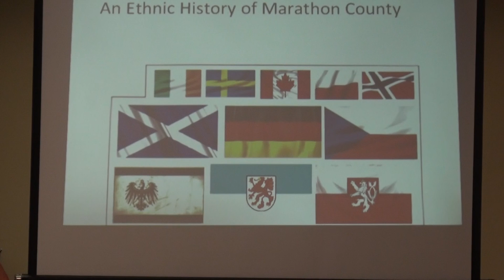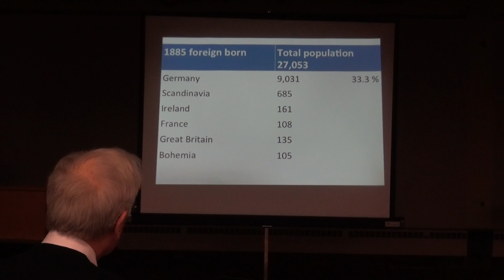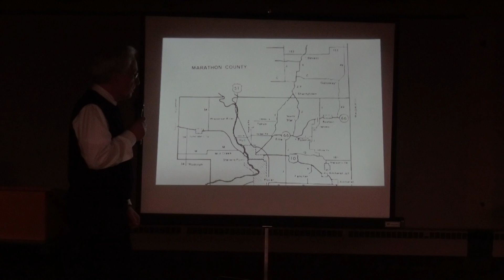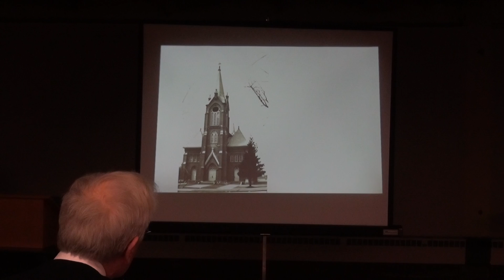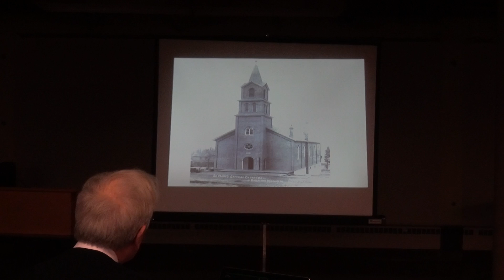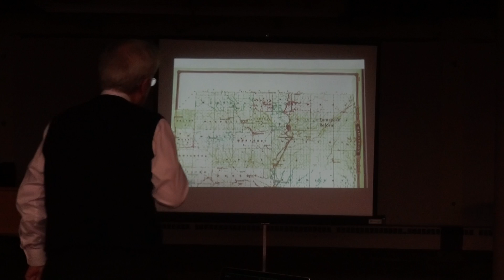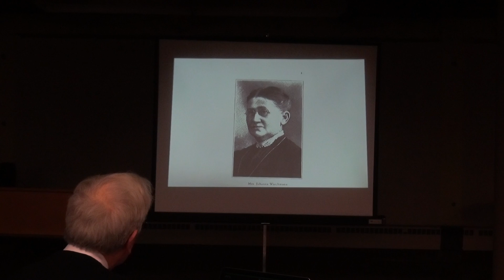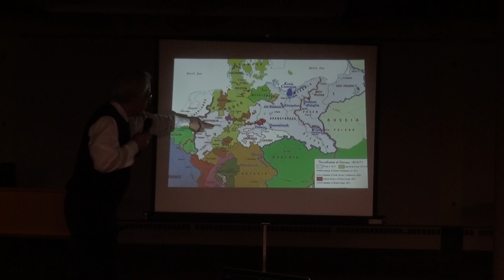History Speaks: Ethnic History of Marathon County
Marathon County Historical Society Librarian Gary Gisselman follows the path of early immigrants from their homelands to their new home in Marathon County. He will explore how and why immigrant groups such as Germans, Polish, Czech and Pomeranians settled in tight knit communities that reflected their ethnic and religious backgrounds